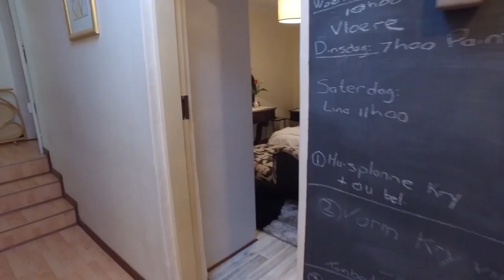4 Bedroom House for sale in Gauteng | Pretoria | Northern Pretoria | Sinoville | 219 Ke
4 Bedroom House in Sinoville, 219 kei, Very nice and immaculate 4 bedroom house with pool for sale in Sinoville. Excellent position as this